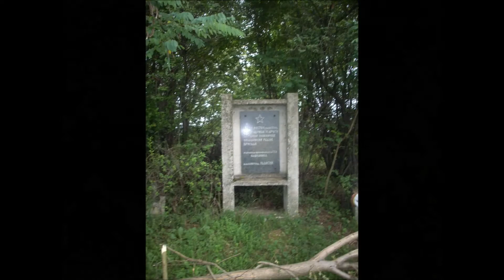Najlepse selo Radosin